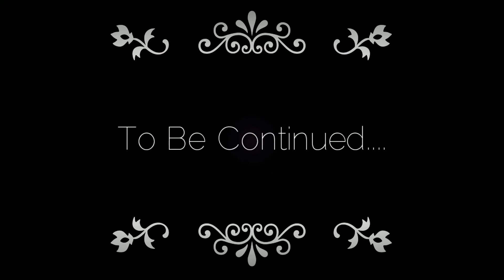Cam's puzzle skills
Over the years, Cameron and his brothers have made many Lego puzzle boxes. This is a video of Cameron trying to solve some of those puzzles. Enjoy!